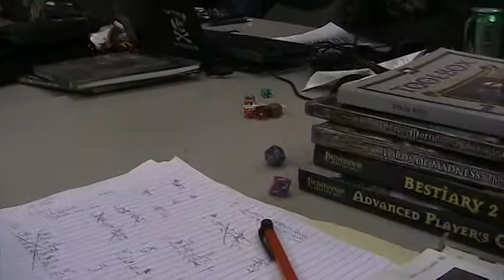I'm gonna kill it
This fighting is wearing down their resources, which this means as a DM, I'm happy. ;